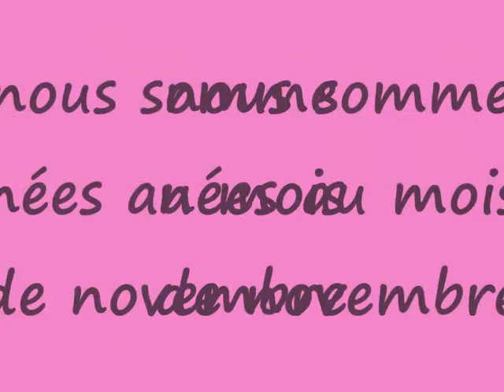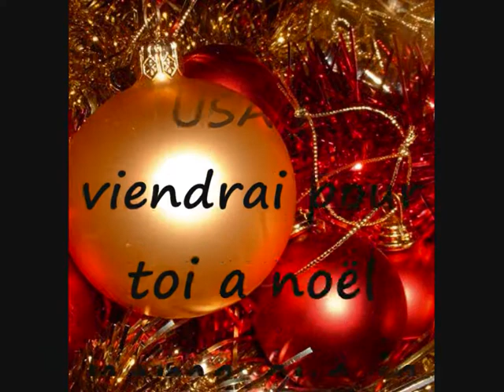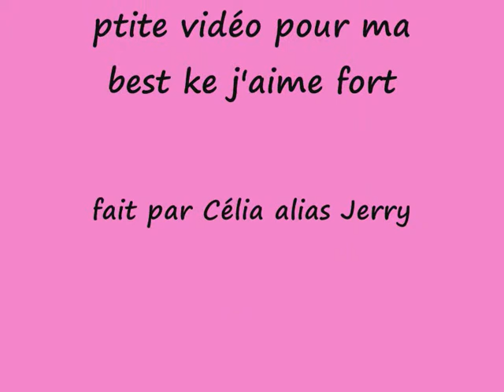Estelle & moi (Célia)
une petite vidée que j ai faite pour toi ma puce !!! :)